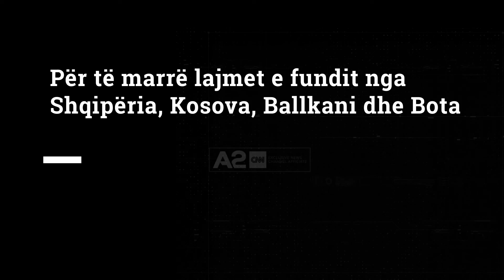Konferenca e parë ndërqeveritare, Varhelyi: Shpresojmë brenda vitit, Nuk është në dorën time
“Përgjigje pozitive për Shqipërinë? Duhet të pyesni presidencën sllovene, ajo çka unë po punoj është që ta kryejmë brenda këtij viti”. Ishte kjo përgjigjja e Varhelyit ndaj pyetjes gjatë Komisionit të Jashtëm të Bashkimit Europian të raportueses për Shqipërinë, Isabel Santos, mbi fillimin e bisedimeve për anëtarësimin e vendit.
Komisioneri për Zgjerimin, vijoi duke thënë se data e mundur është fundi i dhjetorit, por edhe që nuk jam unë që votoj, unë jam ai që përpiqem të bind vendet për të votuar. Gjithsesi, unë po përpiqem që të lëvizim gjërat, që të arrijmë këtë afat, por nuk është vetëm në dorën tonë”.